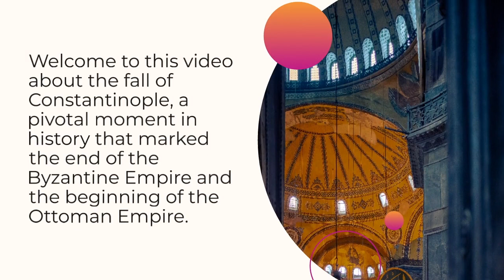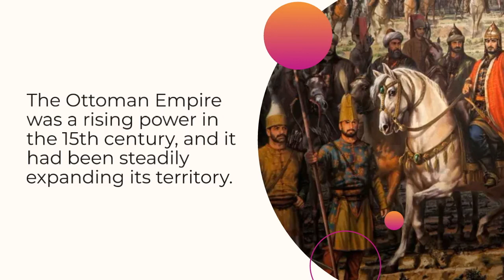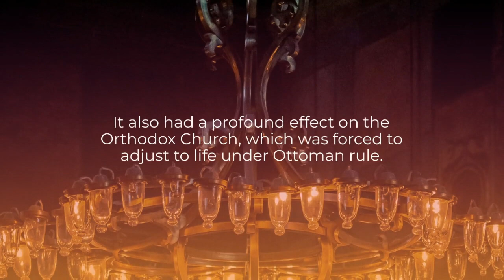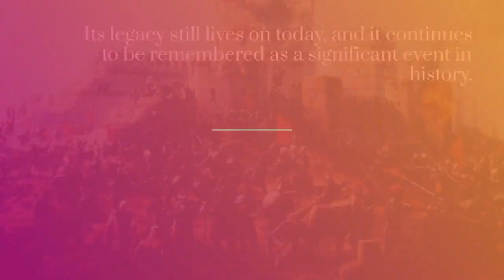Fall of Constantinople 1453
The fall of Constantinople in 1453 marked the end of the Byzantine Empire and the beginning of the Ottoman Empire. In this YouTube video, we will explore the events that led up to the fall of Constantinople, including the political and religious tensions between the Byzantine Empire and the Ottoman Empire, as well as the military strategies used by both sides during the siege.

We will examine the key figures involved in the battle, such as Mehmed II, the Ottoman Sultan who led the siege, and Constantine XI, the last Byzantine Emperor who fought to defend his city. We will also delve into the aftermath of the fall of Constantinople, including the impact it had on the rest of Europe and the Middle East.

Through a combination of historical analysis, visuals, and expert interviews, this video aims to provide a comprehensive understanding of one of the most significant events in world history. Join us as we explore the fall of Constantinople and its lasting legacy.

Social Media